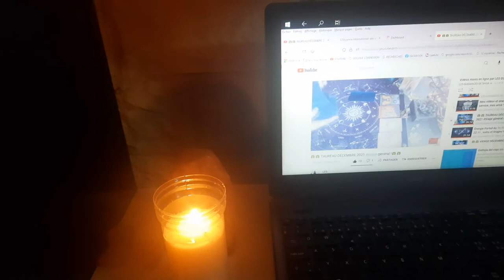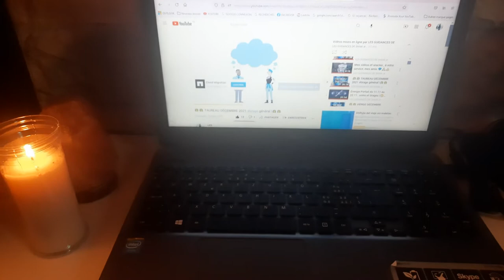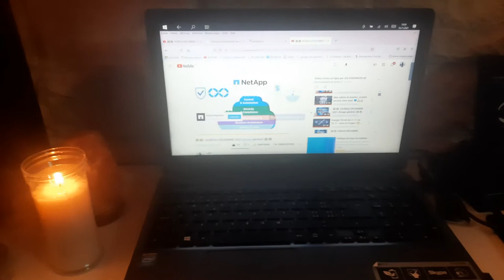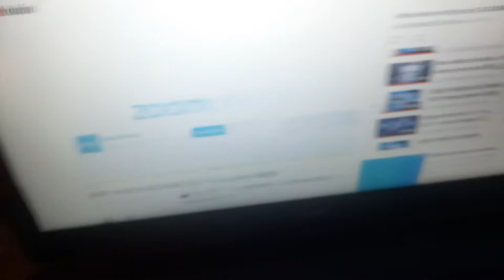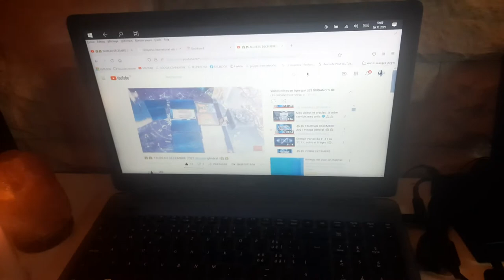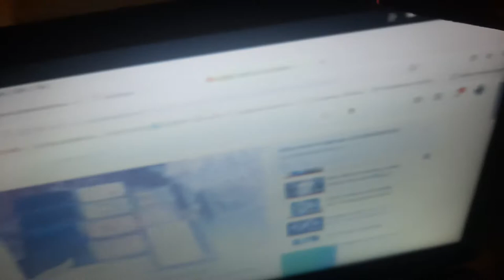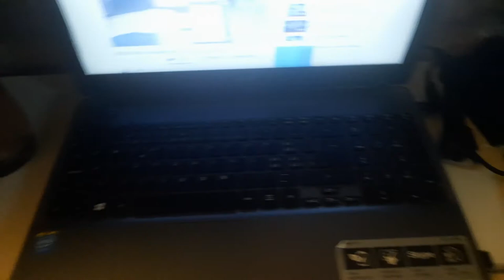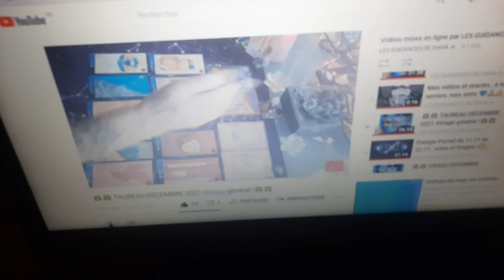RITUEL - Plan de travail - Protection et purification de son lieu de 🤞 Travail !!😇😇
rituel RITUEL POUR PROTECTION DE MES AFFAIRES

Avec les éléments :

VOTRE LIEU DE TRAVAIL
BOUGIE
BÂTONS SAUGE BLANCHE
POLO SANTO